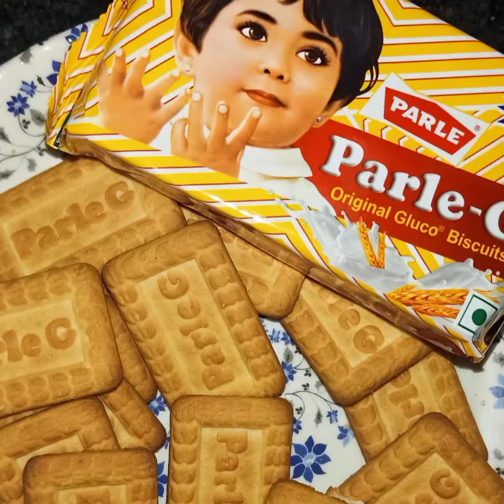10 rs ke biscuit se banae tasty halwa..Parle g biscuit halwa recipe|| Unique Halwa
10 rs ke biscuit se banae tasty halwa..Parle- G biscuit halwa recipe || Unique Halwa

parleg biscuit cake kaise banaye
10rs biscuit se mithai kaise banaye